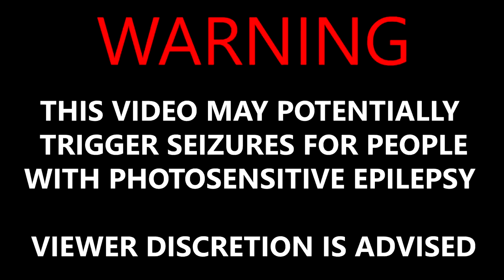Zoe W Breaks AGAIN... Even Worse than Usually...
Zoe W finally getting a little buff!